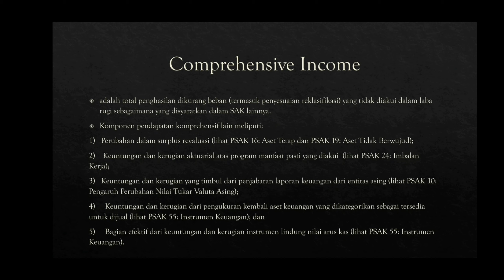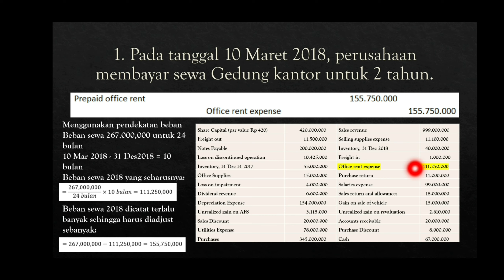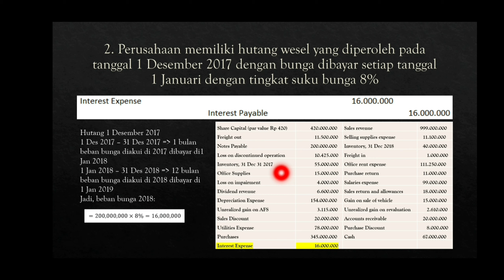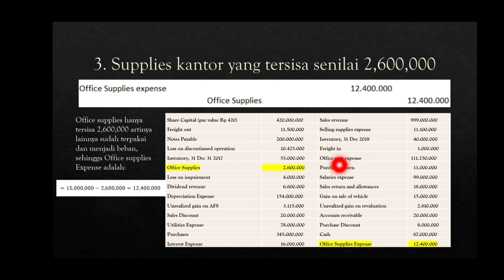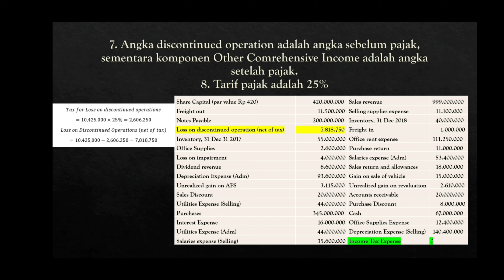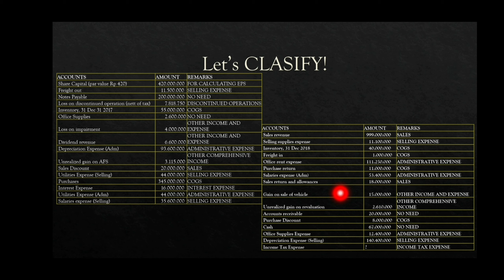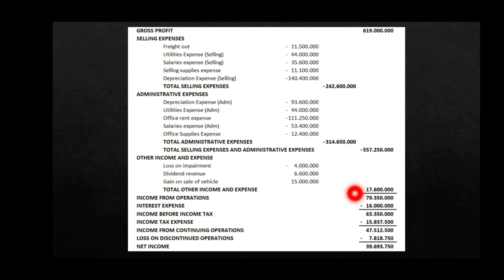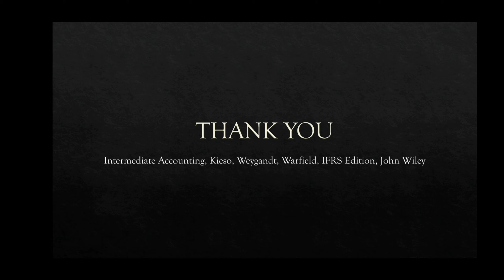BAHAS SOAL LAPORAN LABA RUGI! TERNYATA GAK SUSAH!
Annyeong Yeorobun!!! 👋

Pada pertemuan kali ini, kita akan membahas soal tentang Laporan Laba Rugi.

😆😆😆 serta klik tombol lonceng 🔔 biar kalian ga ketinggalan update setiap minggunya! 🤩